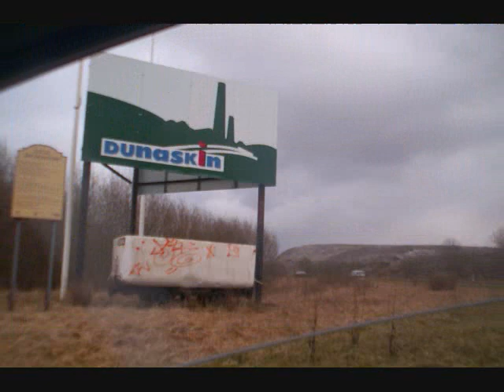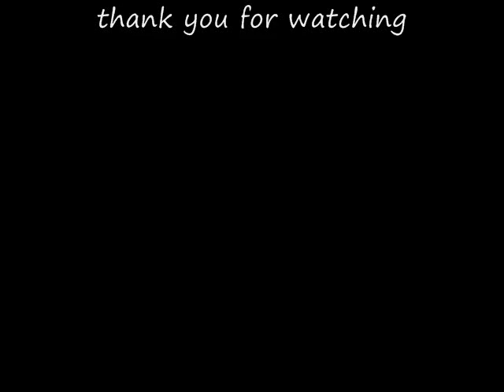guiltyoflovingyou.wmv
collection of photos mostly from 2010 and 2011, to some music.